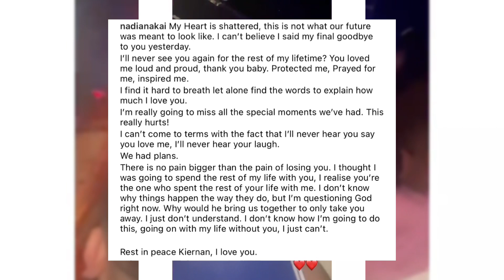Nadia Nakai speaks out for the first time since Aka passed on🥹💔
On the streets with The HYPE!🥹